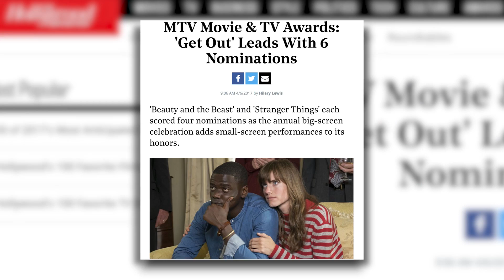Nominations Announced For the 2017 MTV Movie & TV Awards, Hosted By Adam DeVine | THR News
Adam Devine is set to host the MTV Movie & TV Awards live from Los Angeles' Shrine Auditorium on Sunday, May 7. Nominees include 'Get Out,' 'Beauty and the Beast,' and 'Stranger Things.' Plus, find out which new categories have been added.